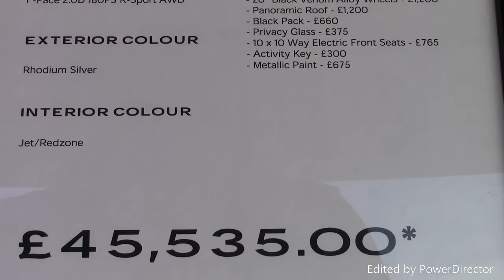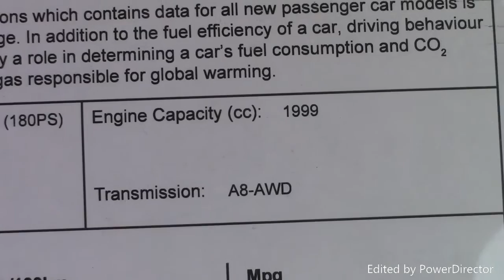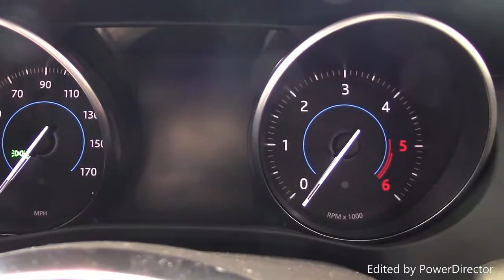Jaguar F-Pace R Sport showcase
Big thanks to Ha Fox Jaguar in Norwich for allowing me to film this SUV beast. This redefines the meaning of value for money and the abbreviation of SUV. If you have any spots from Norfolk you would like me to share on Instagram & YouTube, please send them in to me on my Facebook page. Just say where you spotted it/them. It can be a video or a picture/s or both.
And if you want to join a fantastic community of fellow car spotters please come and join me and them in the International Automotive Enthusiasts group on Facebook.